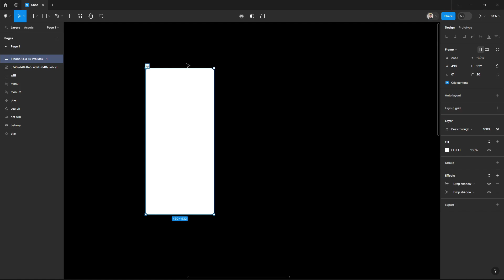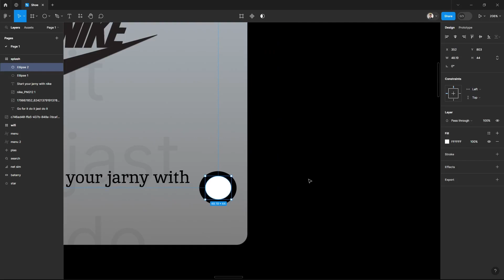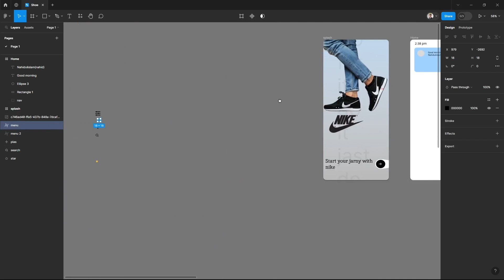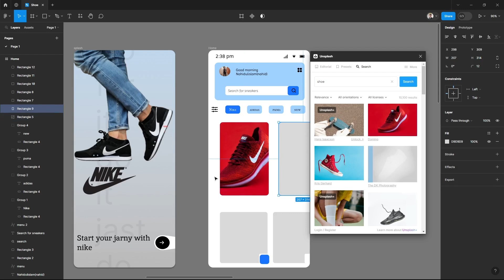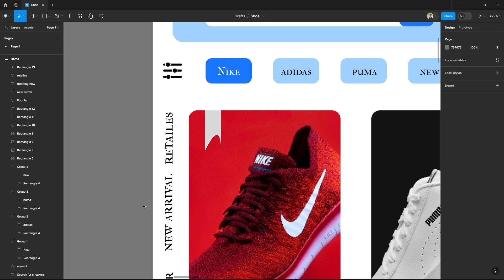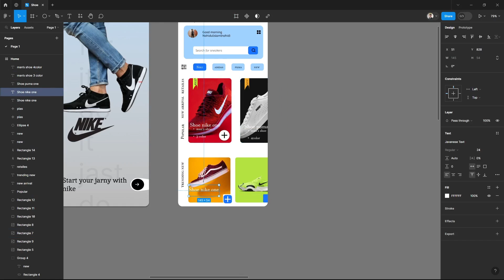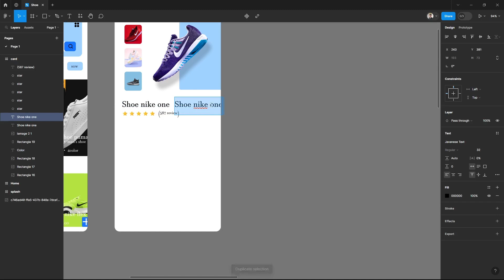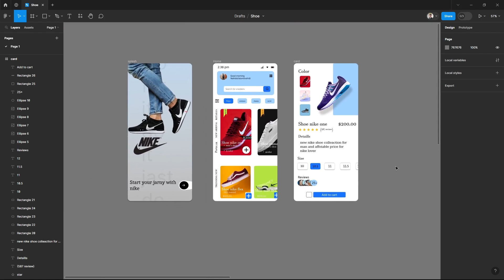Figma UI Design For Beginners: Create a Shoe App UI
Title: Figma UI Design For Beginners: Create a Sleek Shoe App

Are you new to Figma and want to create modern and visually appealing user interfaces? Look no further! In this comprehensive and beginner-friendly tutorial, you will learn how to design an interactive user interface for a shoe app using Figma.

Inside this video, you'll discover:

• A step-by-step walkthrough of the Figma interface and its tools

• The basics of user interface (UI) design principles and their application in Figma

•Techniques for creating custom icons and illustrations

• How to design captivating screens and user flows for your shoe app

• Tips for selecting appropriate typography, colors, and layout elements

By following along with this tutorial, you will gain the skills and knowledge necessary to create stunning UI designs for your own apps, websites, and digital products.

This tutorial is perfect for:

• Beginners who want to learn Figma from scratch

• Designers looking to enhance their UI design skills

• Anyone interested in creating professional-looking user interfaces

So, grab your Figma account and get ready to transform your ideas into beautiful UI designs. Let's create a stylish shoe app UI together!

Hey there!!!

Our channel is about UI and Coding. We cover lots of cool stuff such as {UI and Coding}, {UI} and {Coding}